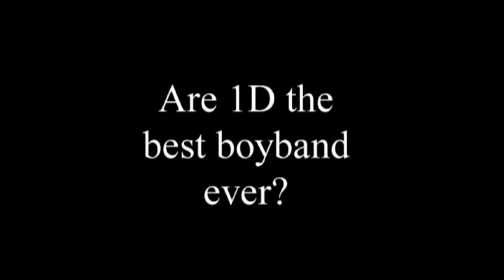One Direction: Are they the best boy band ever?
Justin Bieber, Taylor Swift, Beyoncé, Barack Obama and many more answer the vital question "are 1D the best boy band ever?" In this fake One Direction mash-up. Report by Claire Lomas.

Niall Horan says that dating a fan would be a 'bonus'
Ouch! Louis Tomlinson tackled during charity football game
Niall, Liam and Louis play 'Rock, Paper, Scissors' on the red carpet
Which 1D boy would make the best James Bond? What the lads think
FULL PRESS CONFERENCE: One Direction talk about new film This Is Us